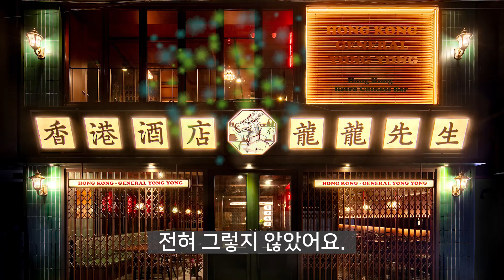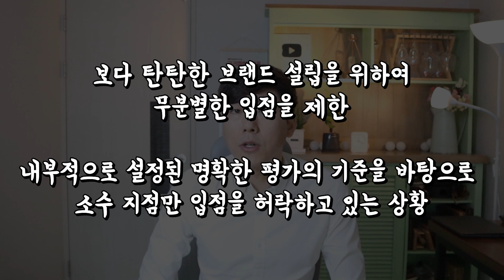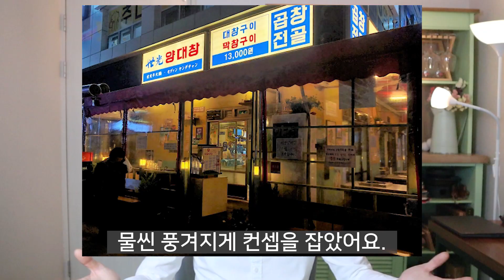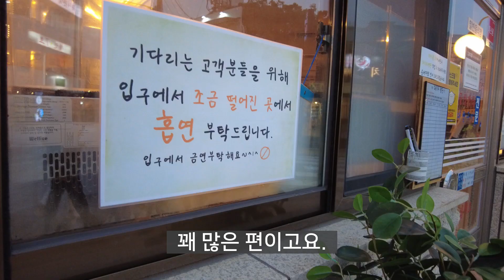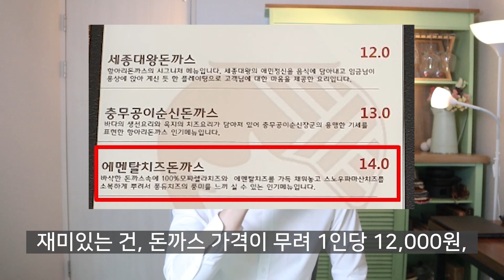세간에 잘 알려지지 않은 2022년 유망 프랜차이즈 3선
많은 사람들이 ‘유망’이라는 단어를 사용해요.

하지만 그 유망이라는게 어느 시기를 지칭하는지, 그리고 왜 유망한지, 또 정보의 출처는 확실한지에 대해서는 말하지 못하죠.

오늘은 지극히 개인적이지만 제가 직접 발로 뛰어다니면서, 적어도 어느 정도의 검증을 거친 브랜드를 소개해 드릴건데요,

일단 각오하시고 보셨으면 해요. 왜냐하면, 제가 말을 너무 잘하다 보면 ‘혹’하시는 분들이 생기거든요? 식당 창업은 ‘혹’해서 하는게 아니라 검증에 검증을 거쳐야 한다는 사실, 다들 알고 계시죠?

다.만, 여러분들이 방안에서, 혹은 스마트폰 하나로 이 모든 정보를 받아 보실 수 있도록 제가 준비했어요.

장사 권프로